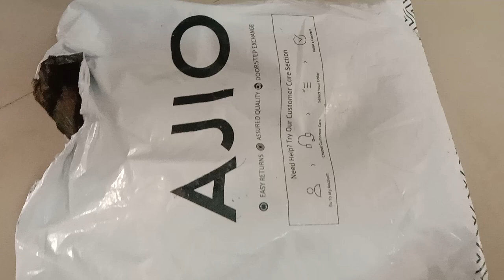Ajio Unboxing Bra Haul 💕 under 150 👌 Fig Sports Bra Haul 💕 Full Review